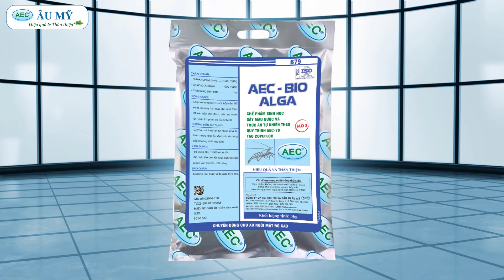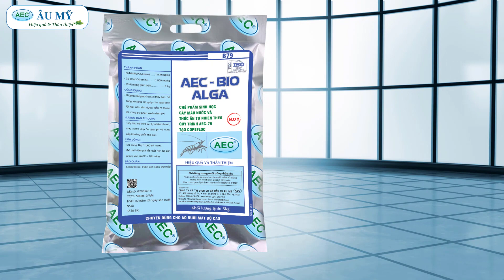Cách duy trì copefloc tăng chất lượng thức ăn tự nhiên trong ao nuôi | AEC-BIOALGA No.2|Au My AEC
Chia sẻ kinh nghiệm để phát triển thức ăn tự nhiên trong ao nuôi.
cách duy trì copefloc
Cách để tạo ra thức ăn tự nhiên giàu Khoáng chất.

⚡Trang thông tin kỹ thuật nuôi tôm, mô hình nuôi tôm, thuốc trị bệnh tôm:
CÁC THẺ ĐƯỢC XEM NHIỀU

Công ty Cổ phần TM DV & Đầu Tư Âu Mỹ viết tắt là Công ty Âu Mỹ AEC
Điện thoại: 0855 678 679
Tư vấn kỹ thuật: 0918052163 (A Thực - Thạc Sĩ Thủy Sản)
Chuyên nhập khẩu sản xuất và kinh doanh:
✅Thuốc trị bệnh tôm, trị bệnh cá,
✅Thảo dược chăm sóc tôm, thảo dược chăm sóc cá,
✅Thảo dược trị bệnh đường ruột tôm
✅Thảo dược trị bệnh đường ruột cá
✅Vi sinh nuôi tôm, thức ăn tự nhiên nuôi tôm quảng canh, ao đất
✅Vi sinh xử lý môi trường ao nuôi tôm tôm, vi sinh làm sạch đáy ao,  nuôi tôm công nghệ cao, nuôi tôm trên ao bạt
✅Vi sinh xử lý môi trường ao nuôi cá, vi sinh làm sạch đáy ao,  nuôi cá công nghiệp
✅Khoáng cho tôm ăn,khoáng tạt ao nuôi tôm
✅Cung cấp các giải pháp kỹ thuật nuôi tôm, giải pháp kỹ thuật nuôi cá
✅Các mô hình nuôi tôm thẻ, mô hình nuôi tôm sú, nuôi cá, nuôi ếch, nuôi lươn,
✅Hợp tác với các tổ chức phi chính phủ, các hợp tác xã, các công ty trong triển khai các mô hình sản xuất kinh doanh trong lĩnh vực nuôi trồng thủy sản.
"Âm nhạc âu mỹ aec thuoc tri benh tom tôm chậm lớn giá tôm thẻ nuoi tom quang canh vuông tôm vượt khó gay thuc an tu nhien trong ao nuoi tom